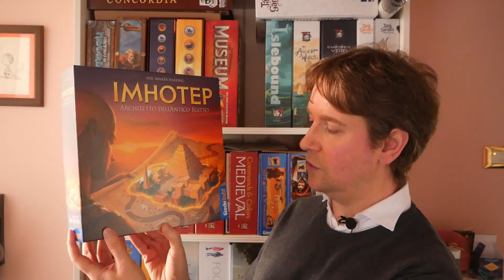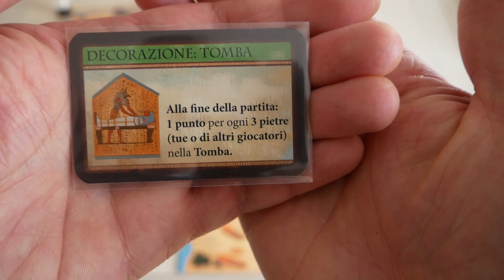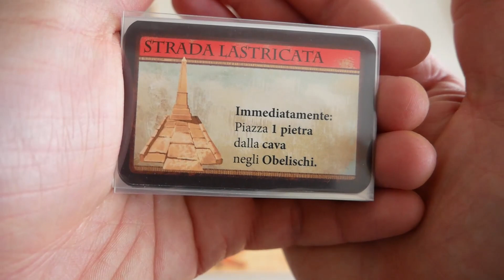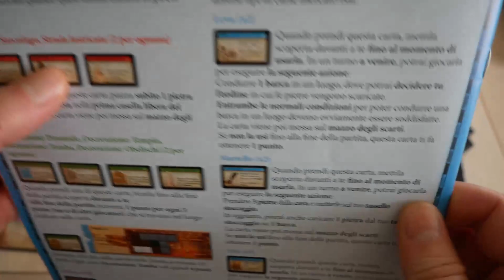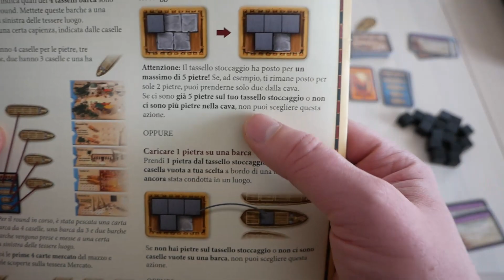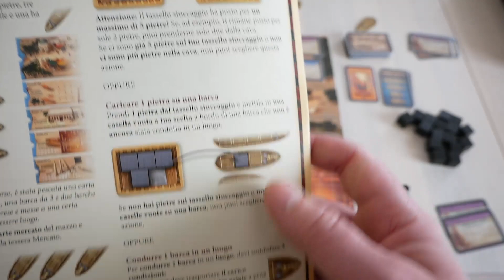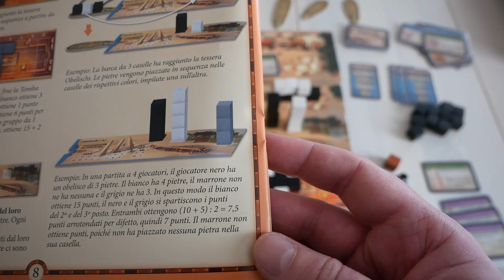Imhotep - Esempio di gioco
In questo video scopriamo insieme come funziona Imhotep, semplice e divertente gioco di maggioranze firmato da Phil Walker-Harding. Nei panni di architetti nell'Antico Egitto dovremo partecipare alla costruzione di piramidi, obelischi, templi e tombe, cercando di ottenere più punti dei nostri avversari. Non sarà facile!

Capitoli
00:00 Intro
01:33 I due contendenti Lego
04:45 Tutorial rapido
15:00 La partita!
01:02:20 Conclusioni

La nostra attrezzatura:
Microfono USB Blue Yeti Nano
Luci Softbox Kit Amzdeal
Treppiede Manfrotto
Microfono a clip Boya Lavalier